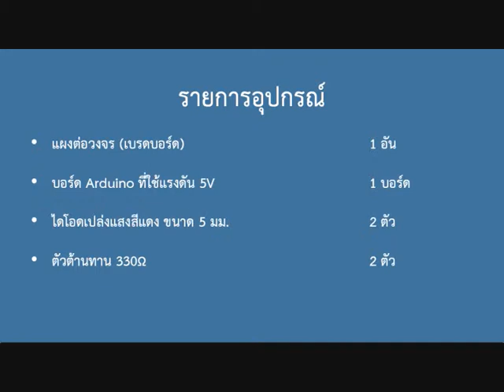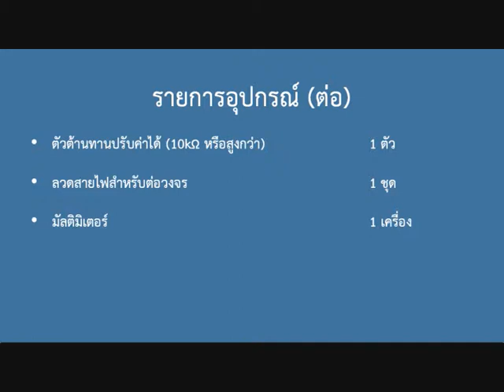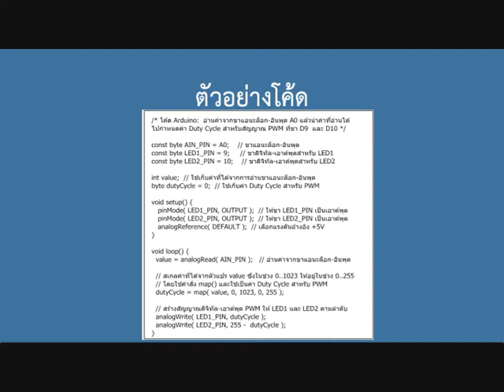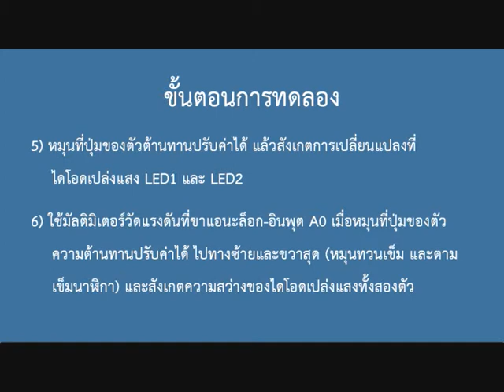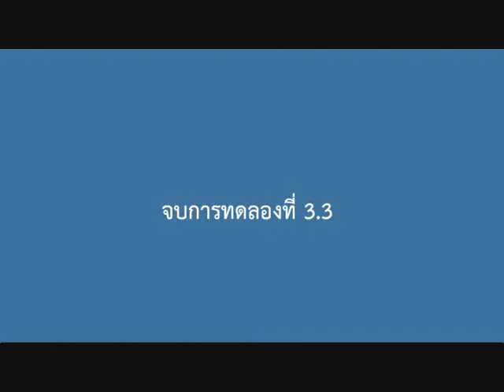3 3 Video 720x576